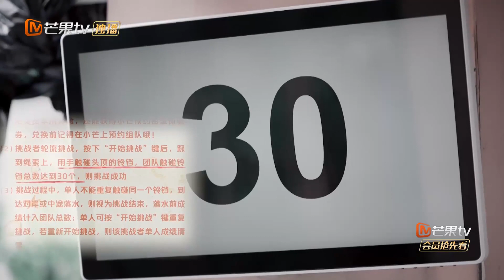[CLIP EP9] High jump top student Zhang Guowei crosses the pool—— Great Escape S3丨MangoTV